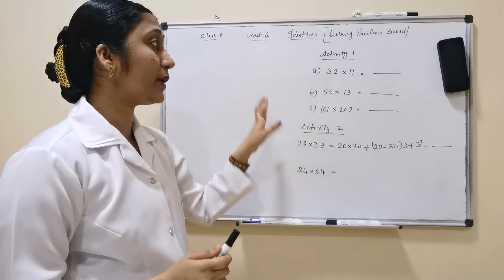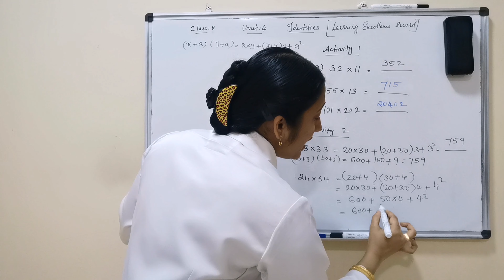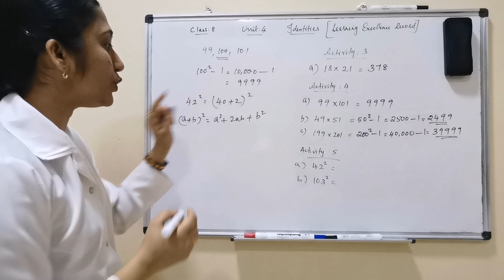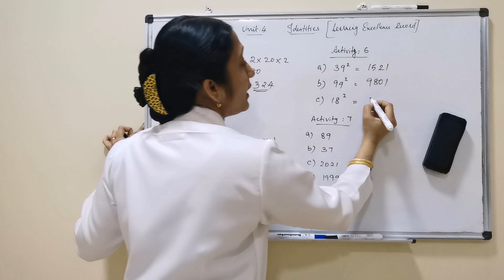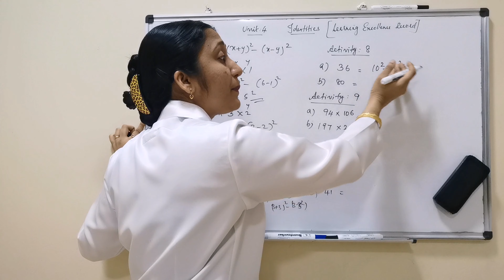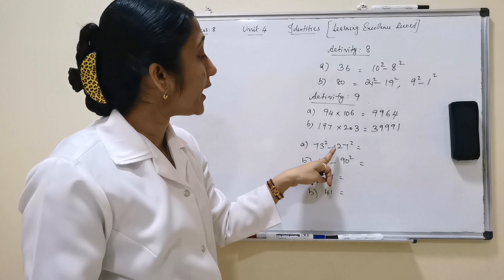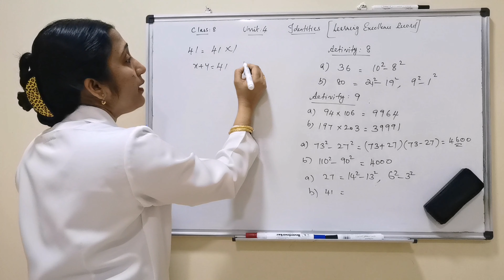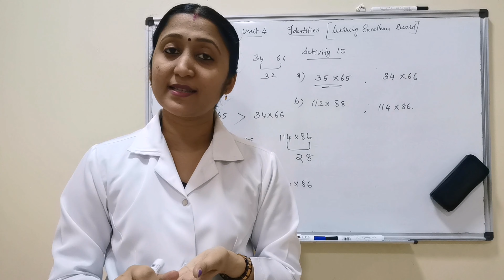LEARNING EXCELLENCE RECORD CLASS 8|| Learningexcellencerecord||unit 4||master mathemtaics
Our channel's main aim is  to score 90+ in our board exam

 This channel helpful to easy to sove problems for children..new tricks and tips,easy to learn maths,tips to win maths and score maximum marks...follow my intructions..and watch the vedio, like, share and subscribe...HELPFUL SCORE MAXIMUM MARKS..Keep watching..I can help you to acheive 90+ in your board exam..FOR ALL SYLLABUS..if you like  my vedio LIKE,SHARE,SUBSCRIBE  ...( It's FREE)

Shaiji Mohandas